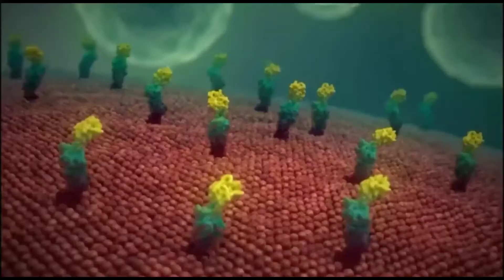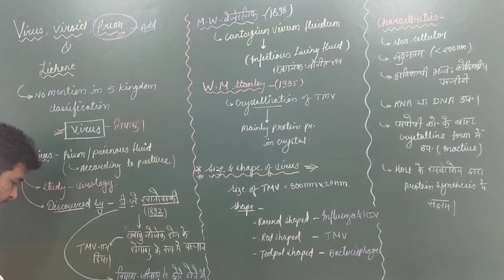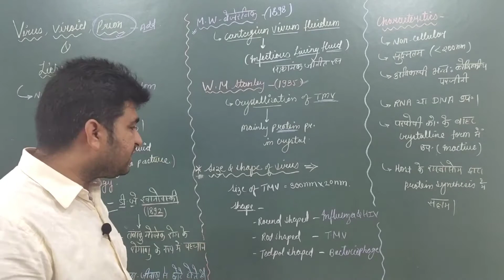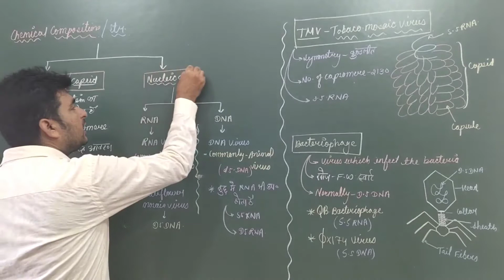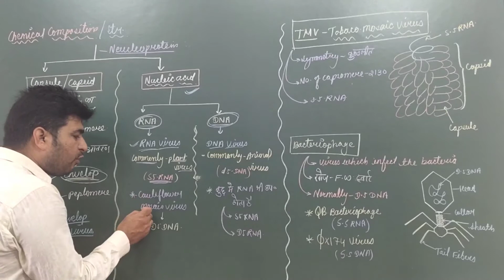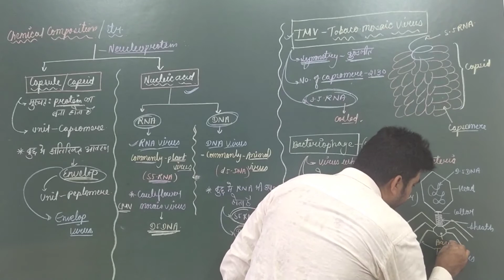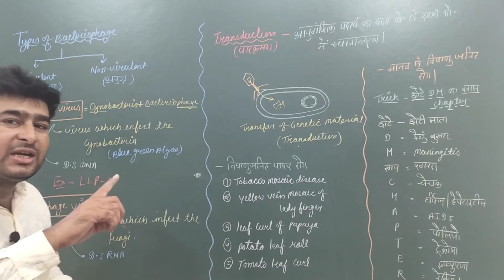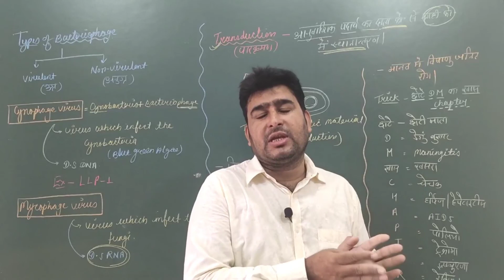27 BIOLOGICAL CLASSIFICATION VIRUS